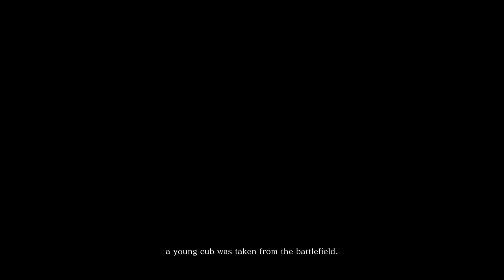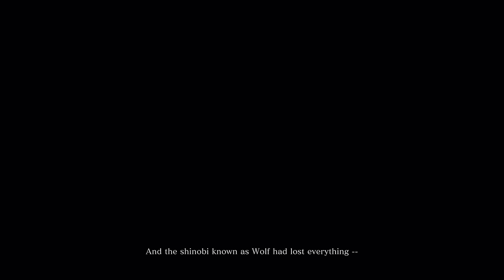Dansg08 Dies More Than Twice: Sekiro Playthrough Part 1 - A Wolf's Tale (1st Time Run)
It's time to begin the Fromsoft experience I was most looking forward to trying after playing Bloodborne and Elden Ring. This one in particular I'm told can be savagely difficult for newbies but is a masterpiece regardless, let's find out!

Our story begins with a character known only as Wolf, a child who finds themselves orphaned admist a bloody battlefield. Taken in by a mentor, he grows to become an accomplished shinobi, later tasked to protect and serve a boy with divine powers named Kuro.

Events transpire and the pair find themselves separated, as Wolf must reunite with his master and help him escape the fate which awaits due to his powerful bloodline. Sekiro is another in a string of hits by Fromsoft, winning the 2019 game of the year award, and is set in a beautiful Japanese backdrop which appeals to my own visual tastes. But make no mistake - the seemingly more conventional story, friendly NPCs you meet early on and the beautiful scenery does not mean you are not in for a world of pain, as one must master the art of combat to even stand a chance of making it to the end. Expect many deaths and much frustration as I try to get to grips with this game and hopefully come out of the other side agreeing with many that this is indeed one of the best games of its generation, and maybe even the entire FS catalogue.

► Josh Murphy
► j85norway
► Jay_Wotw
► Jesse F
► CityMorgue
► Hedgelord42
► El No
► Gabriel R
► Joseph L C
► PrincessMagical
► Streeter
► De_Life_Stream
► Cameron M
► RyanPossible

PLAYLIST LINKS